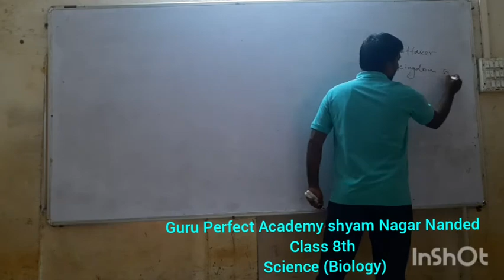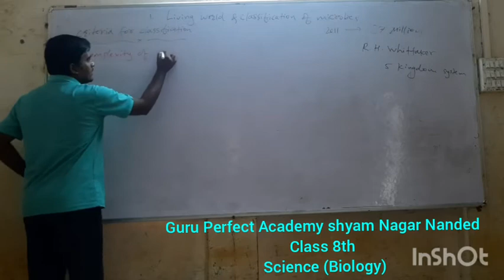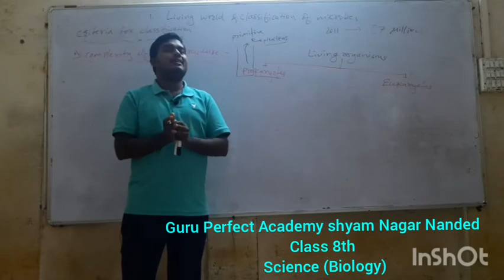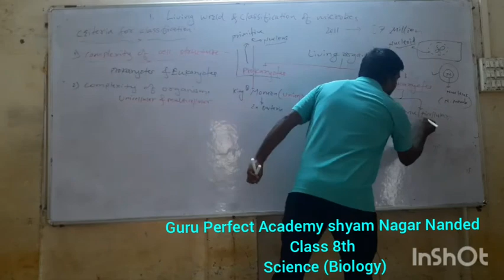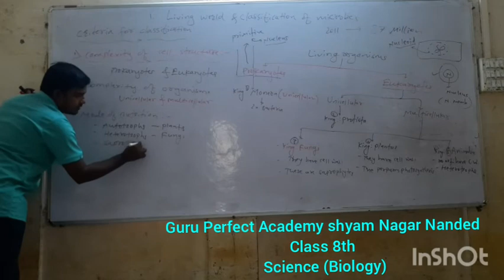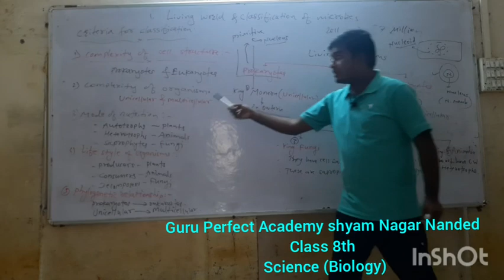Living world and classification of microbes